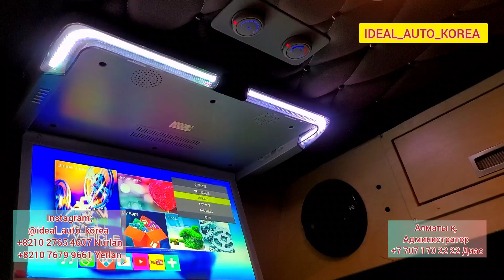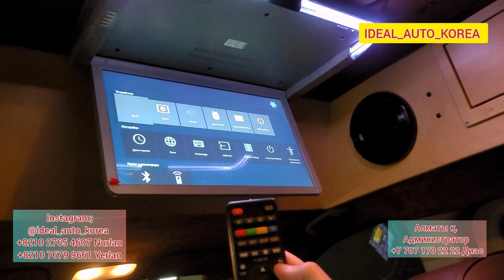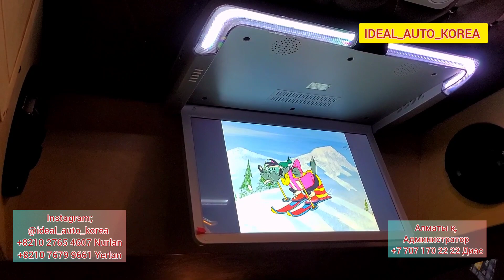Курс 600тг. Енді не істейміз? Кореядағы көліктердің бағасы